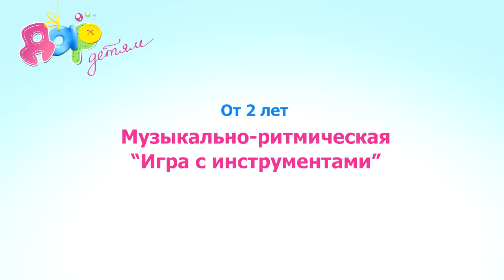Музыкально-ритмичекая игра с инструментами